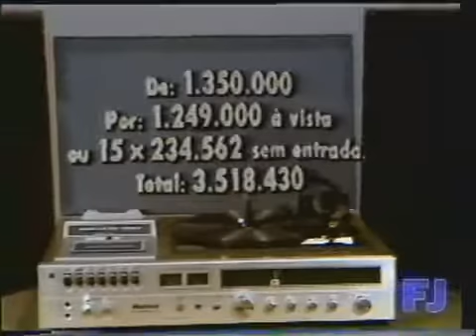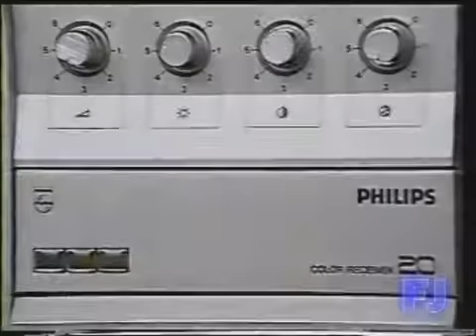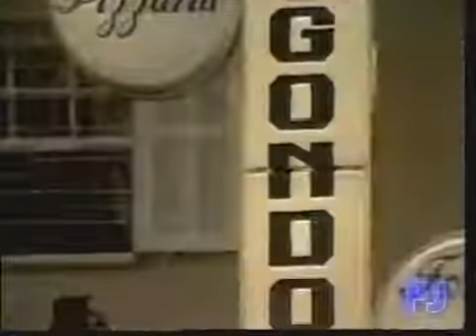Intervalo Festival 20 Anos - Londrina/PR (14/03/1985) [3]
Créditos: FitasJóias

3º intervalo do Festival 20 Anos, em 14 de março de 1985.
Era exibido o filme "Comboio".

Conteúdo:
- Jumbo Eletro
- Caninha 51
- Aspirina (Bayer)
- Sucos Tang
- Arapuã
- Pizzaria La Gôndola
- LP Queen Live (Som Livre)